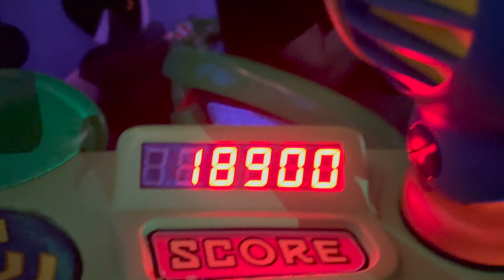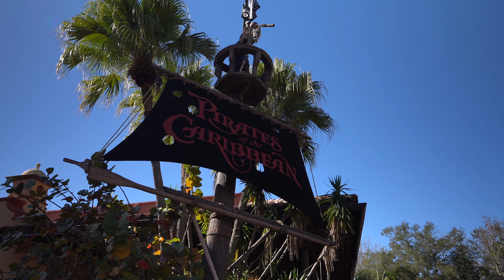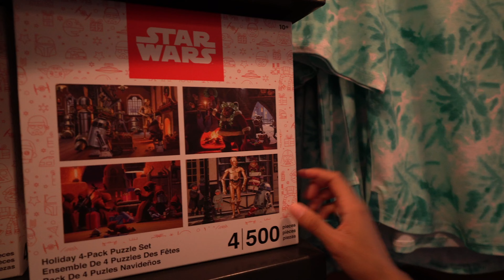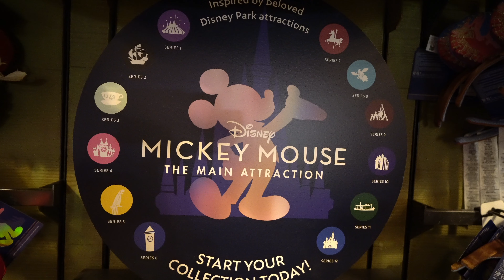Don't Miss These Attractions at Disney World Magic Kingdom 2023!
Join us as we take you on a tour of some of our all-time favorite attractions at Disney's Magic Kingdom! Get ready to blast off with Buzz Lightyear on his Space Ranger Spin, set sail on a swashbuckling adventure with the Pirates of the Caribbean, and soar to Neverland with Peter Pan. But that's not all, we'll also be showing you a sneak peek of all the amazing new things coming to Disney's Magic Kingdom in 2023! From thrilling new rides like Tron Lightcycle Run to entertaining shows like the return of Happily Ever After and events, there's something for everyone to enjoy.

00:00 Intro
00.26 Buzz Lightyear's Space Ranger Spin
02:43 TRON Lightcycle Run
03:18 Peter Pan's Flight
05:09 Happily Ever After
06:15 Festival of Fantasy Parade
09:51 Pirates of the Caribbean
11:45 Tiana's Bayou Adventure
13:22 Storybook Circus
14:27 Barnstormer
14:54 Big Top Souvenirs
18:06 The Many Adventures of Winnie the Pooh
19:53 Prince Charming Regal Carrousel
20:35 Outro

Our video camera & gear:
ND Filter
SD Card